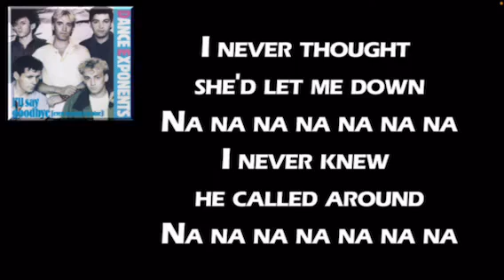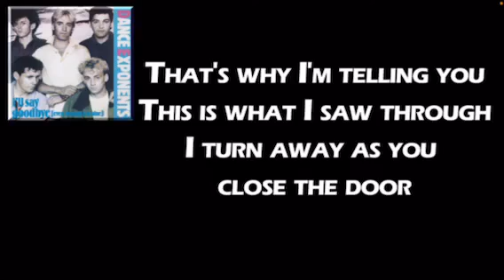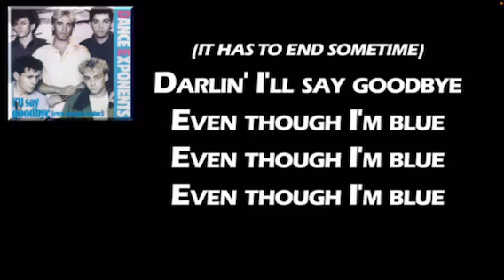I'll say goodbye even though I'm blue 11 yo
said to my son sing me a song any I'll send you money he came up with this